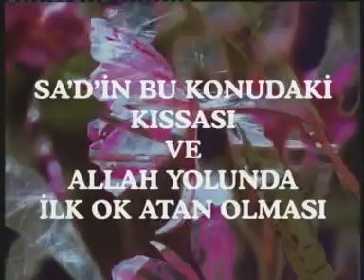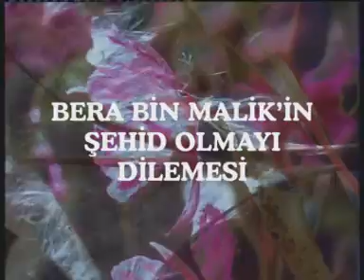SAHABELERİN HAYATI .muhteşem seslendirme YUSUF ZİYA ÖZKAN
muhteşem seslendirme YUSUF ZİYA ÖZKAN